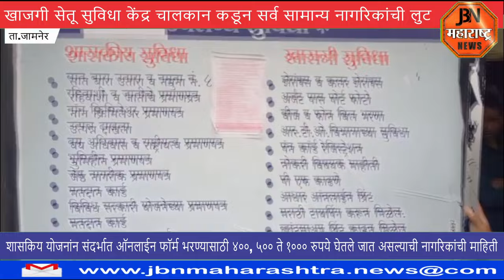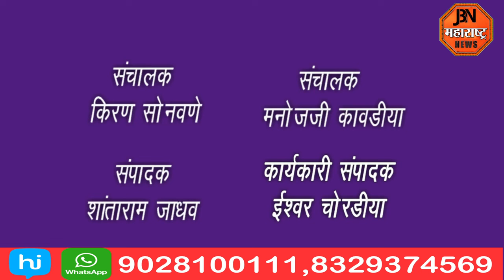खाजगी सेतू सुविधा केंद्र चालकान कडून सर्व सामान्य नागरिकांची लुट